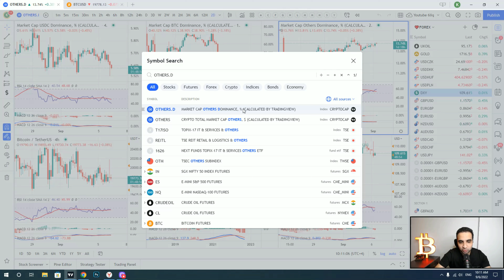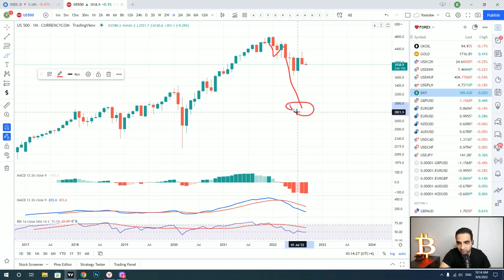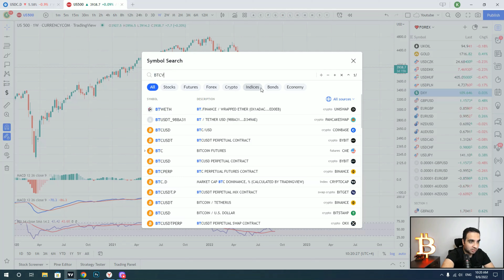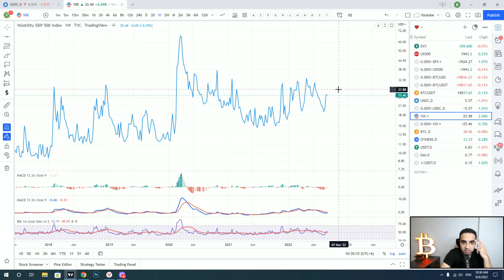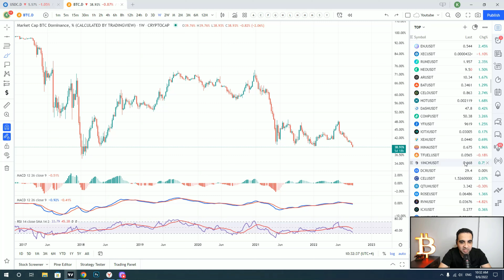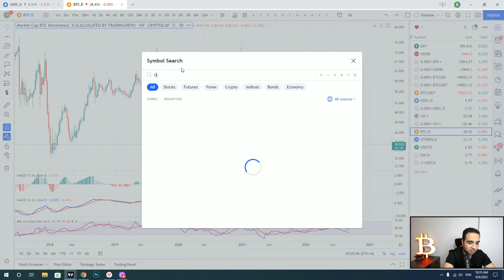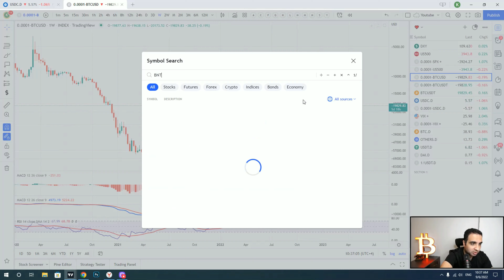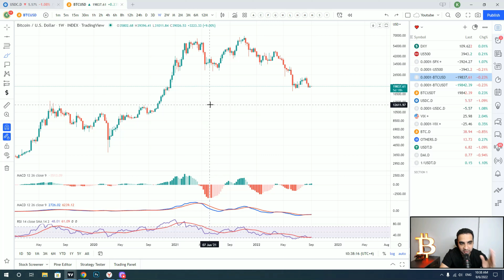"Bitcoin və S&P 500" texniki analizi (Sentyabr)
Proqnozlarım və texniki analizlərimlə bir başa tanış olmaq üçün Telegram kanalıma üzv olmağı unutmayın:

0:00 - Intro
0:54 - DXY
4:29 -  S&P500
11:06 - BITCOIN
20:16 - VIX
21:23 - BTC.D
25:45 - OTHERS.D
27:46 - BITCOIN

Həftəlik bitcoin kripto analizi
Kripto Azerbaycan -da 1 nömrəli kanal
Kripto para kazanma
Kripto teknik analizler
Bitcoin analizi
Bitcoin nedir
Kripto para eğitimi
Crypto trading for beginners and crypto trading
Crypto news every day